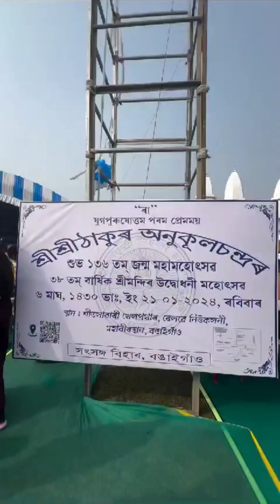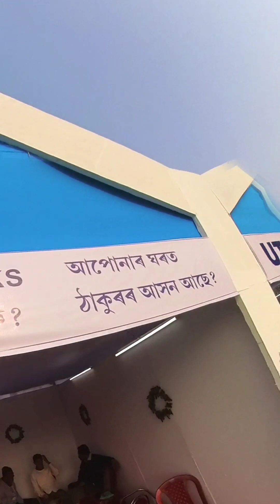CELEBRATION OF The Holy 113th Birth Anniversary of SREE SREE BORDA - BONGAIGAON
The Holy Guidance and Blessings of Param Pujyapad Sri Sri Acharyadev and with the Divine Inspiration of Param Pujyapad Sri Sri Abin Dada, we are going to celebrate the Holy 136th Birth Anniversary of The Supreme Beloved Sri Sri Thakur Anukulchandra, the Holy 113th Birth Anniversary of His Holiness Sri Sri Borda and the Holy 38th Sri Mandir Inauguration Mahamahotsav of Satsang Vihar Bongaigaon on the 21st of January, 2024.